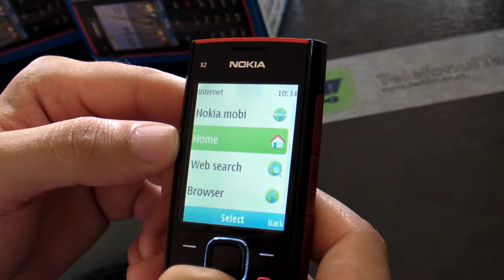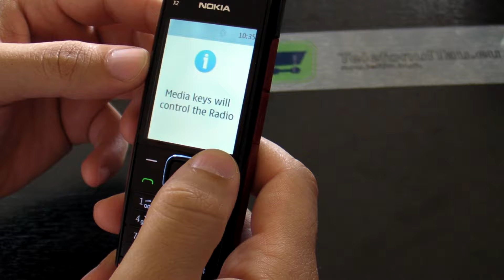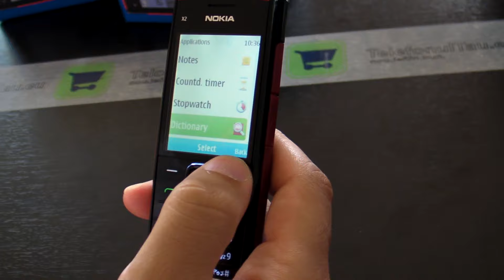Nokia X2 Hands on HD